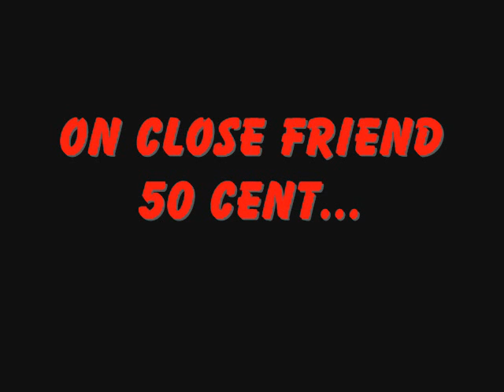Floyd Mayweather Conference Call for De La Hoya Fight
Visit FightFan.com for much more on Mayweather vs De La Hoya!